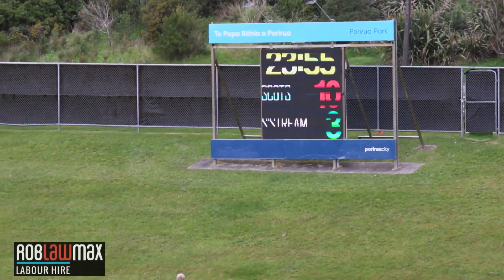2023 First XV Final: Scots College (29) v St Pat's Silverstream (27)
2023 Wellington First XV Premiership Final.
At Porirua Park, on 13 August 2023.
Match scoring highlights.